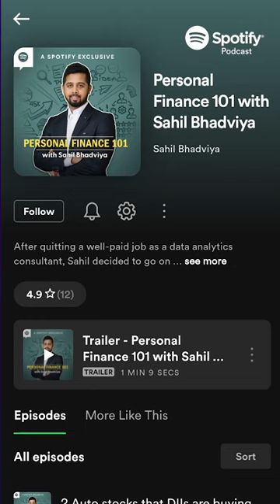Spreading knowledge beyond Youtube !